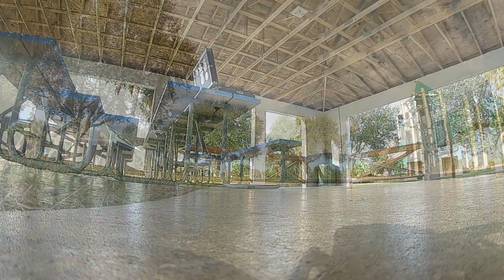Practicing Smooth FPV - HGLRC Sector 132 - DJI FPV System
A couple of flights this morning at the park with the HGLRC Sector 132 Cinewhoop with the DJI air unit. Smooth flowing cinematic footage with an FPV quad takes a lot of practice. Did I say it takes a lot of practice? Work in progress!

Never miss one of my new videos!